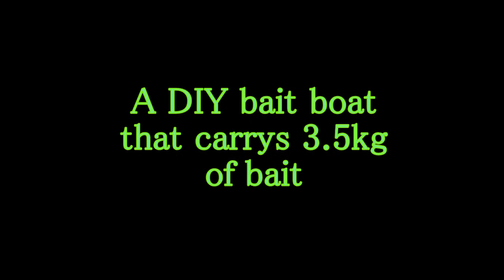The Rod donkey A DIY Bait Boat Part 1 The Build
A time-lapse of Building the Rod Donkey
A DIY garage project for a 3.5kg  duel hopper carp and predator fishing bait boat
please watch the second part the rod donkeys maiden voyage to see the boat in action